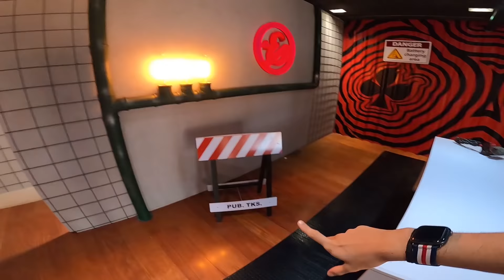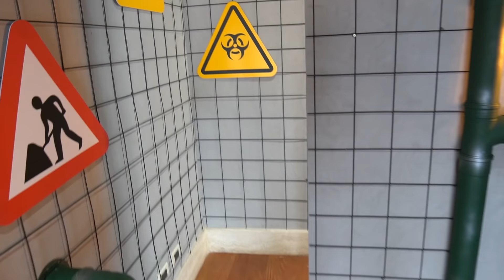ESCONDE ESCONDE NA NOVA MANSÃO DA ELO! (IMPOSSÍVEL)